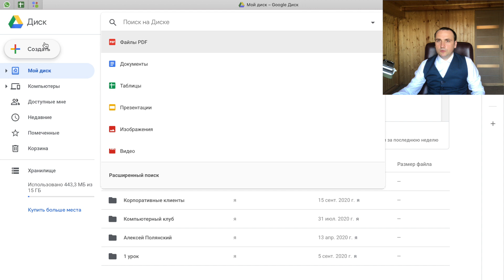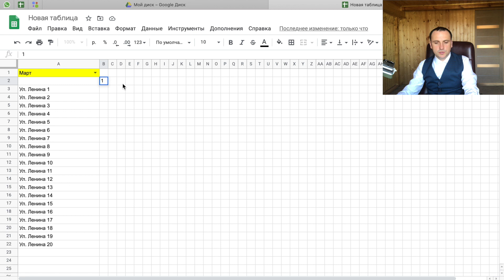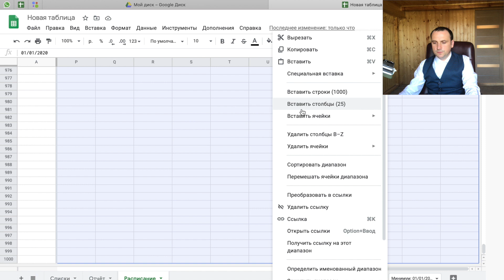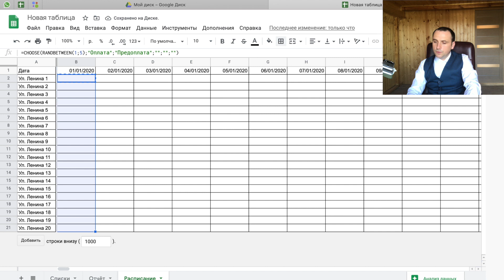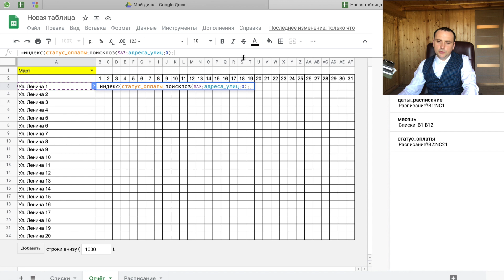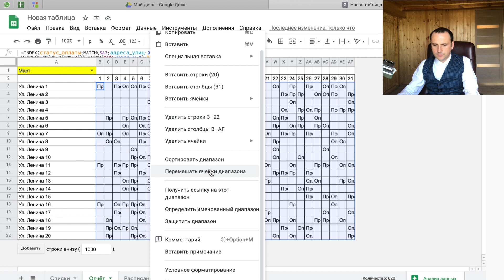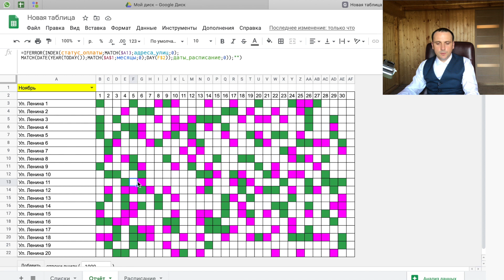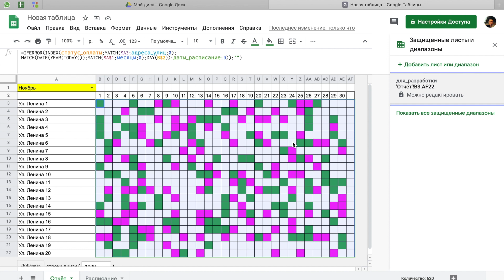Google таблицы бизнеса идеи l посуточная аренда квартир бизнес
Google таблицы бизнеса идеи и их автоматизация.

00:00 Логика построения таблицы
00:50 Создание структуры файла
04:05 Создания листа для бухгалтера
07:00 Написание формул для переноса статуса оплаты
11:38 Настройка отображения числа месяца

Google таблицы могут вполне заменять CRM системы. На примере бизнес идеи посуточная аренда квартир покажу как можно их использовать. CRM система после просмотра будет не нужна).